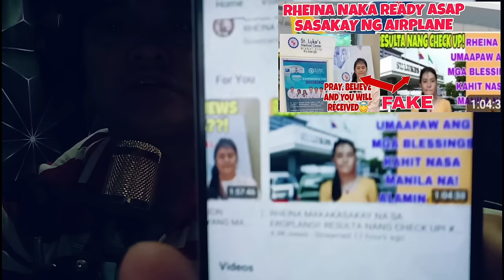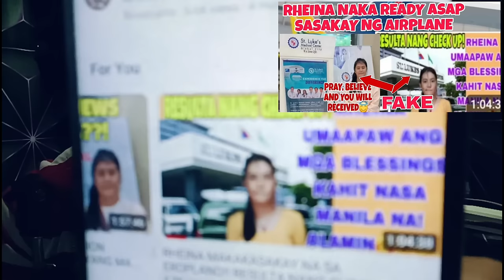MELANIE NAGUHULUHAN?PAGPUNTA SA MANILA AT DIRETSO IBANG BANSA WALA SA PLANO NI MELANIE?FAKE NEWS?